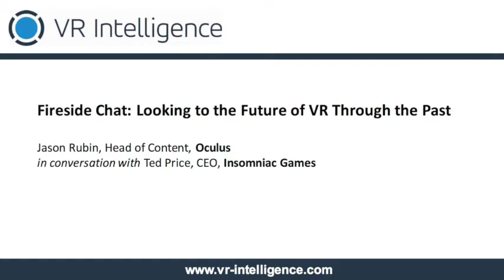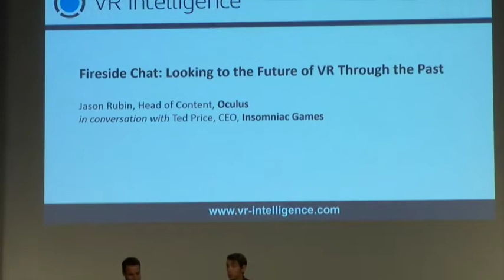Looking to the Future of VR Through the Past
Fireside Chat: Looking to the Future of VR Through the Past

In this session from the VRX conference in San Francisco in December 2016, Jason Rubin and Ted Price talk about the current status of VR content development, how they see it in relation to the development of previous content formats and how they see it evolving over the next few years.

Jason Rubin, Head of Content, Oculus in conversation with Ted Price, CEO, Insomniac Games

To see more industry leading talks and discussions live, join us in London for VRX Europe 2017.